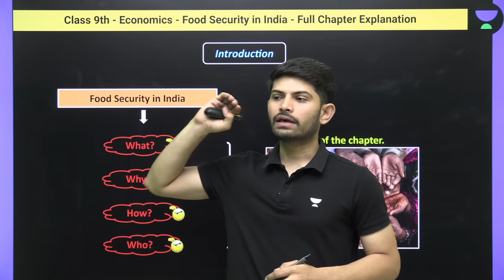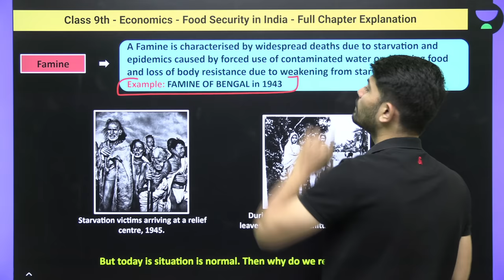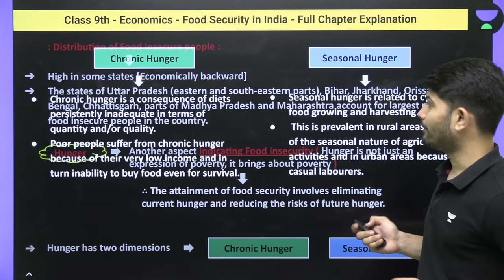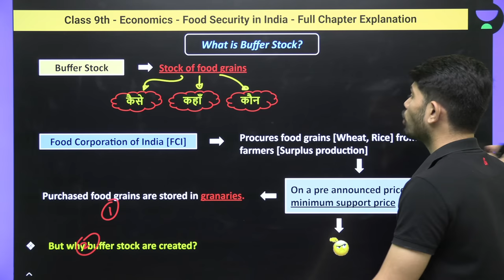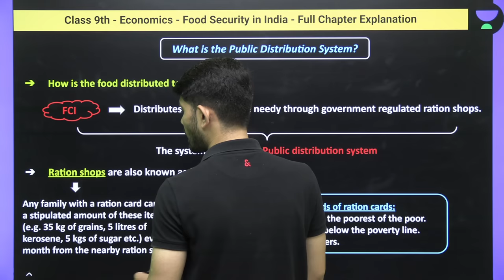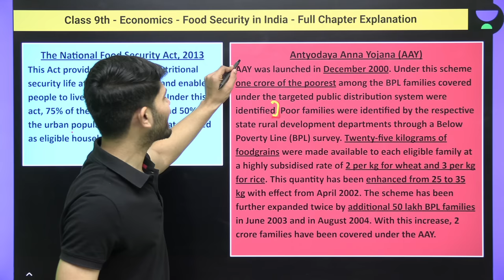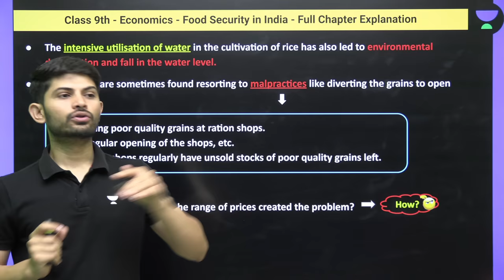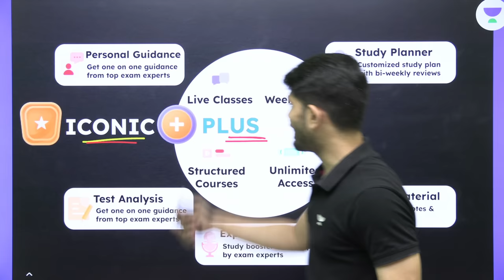CBSE Class 9th |Economics |Food Security In India | Full Chapter Explanation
In this session, Educator Digraj Singh Rajput will be discussing Food Security In India from Economics for Class 9. Watch the complete video to boost your CBSE Class 9 Preparation.

You can enroll to Unacademy Subscription and get the following benefits:
1. Learn from your favourite teacher
2. Dedicated DOUBT sessions
3. One Subscription, Unlimited Access to Live Online Classes and Videos
4. Real-time interaction with best-in-class teachers
5. You can ask doubts in live online classes
6. Limited students in each Class
7. Download the videos & watch them offline